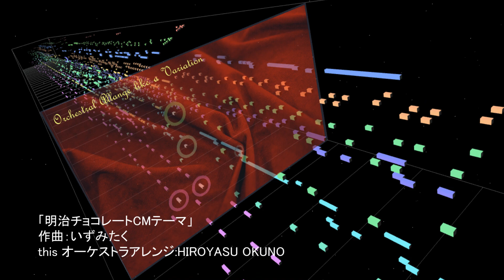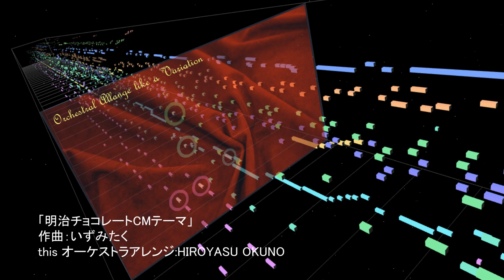[cover] チョコレートは明治 変奏風オーケストラカヴァー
「明治チョコCMテーマ」を耳コピオーケストラアレンジしてみました。チョコレート♪の骨格は変えずに表情を変えれるようにしてみました。
オーケストラアレンジ：Hiroyasu Okuno
◆転用・転載はお断りします。動画音源の使用は許可できません。
◆Does not allow the use of video sound.It is also impossible to use the sound of the video.

orchestration like variation of JPN CM ‹MEIJI Chocolate-thema›